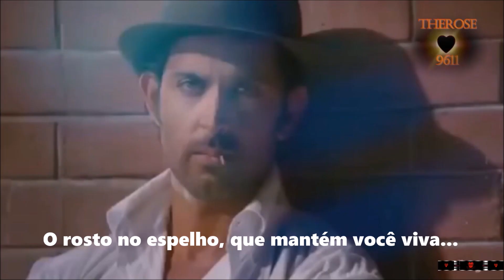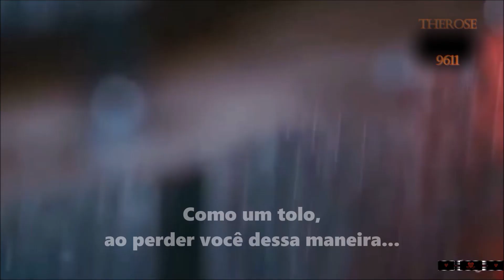ROBIN GIBB LIKE A FOOL Tradução BR COMO UM TOLO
Robin Hugh Gibb CBE (Douglas, Ilha de Man, 22 de dezembro de 1949 — Londres, 20 de maio de 2012) foi um músico, cantor e compositor britânico. Foi um dos membros fundadores da banda de pop rock Bee Gees. Era irmão de Barry Gibb, Andy Gibb e gêmeo de Maurice Gibb, falecido em 2003, e que também era um dos integrantes dos Bee Gees. Em 1970 lançou seu primeiro álbum solo, Robin's Reign